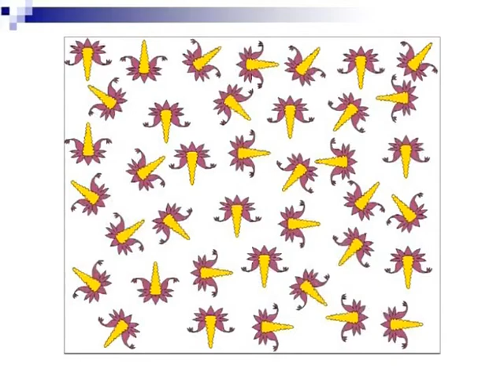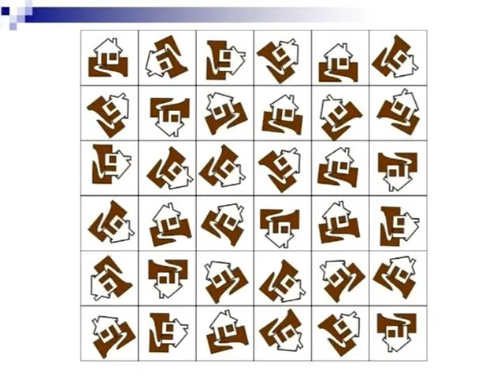ALL OVER PLACEMENT